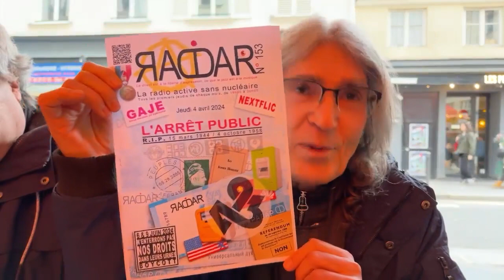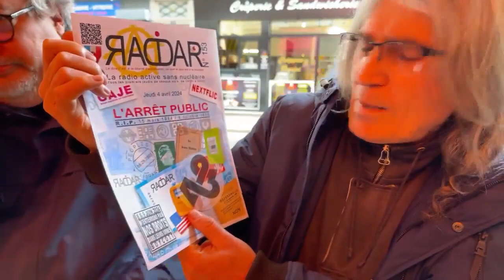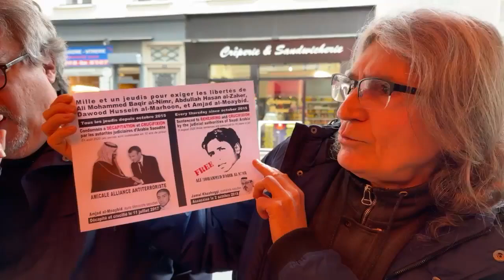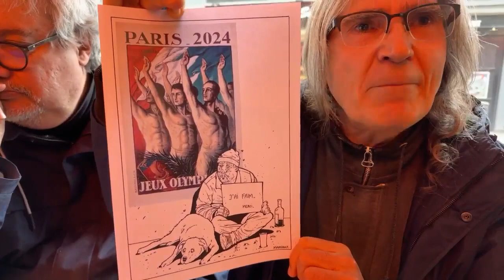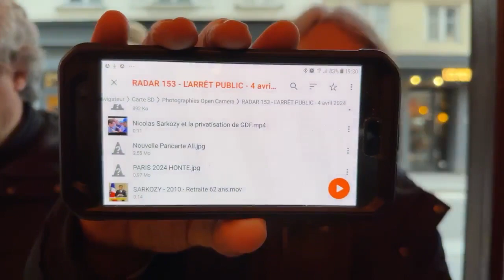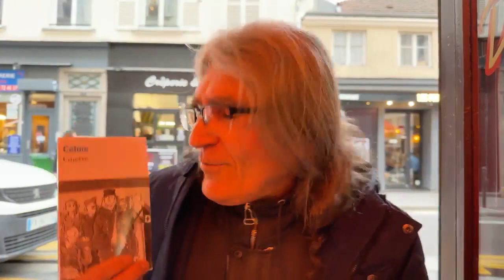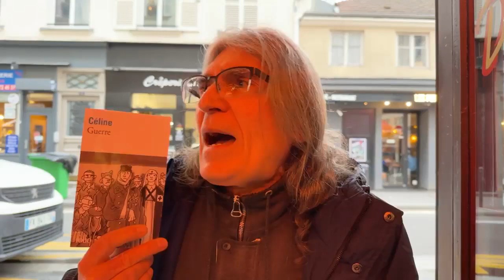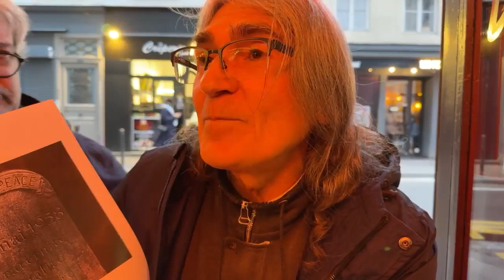Émission RADAR n° 153, du jeudi 4 avril 2024, intitulée « L'ARRÊT PUBLIC »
Émission RADAR n° 153, du jeudi 4 avril 2024, intitulée « L'ARRÊT PUBLIC », et sous-titrée « R.I.P. 15 mars 1944 / 4 octobre 1958 »  :

« …L’instauration d’une véritable démocratie économique et sociale impliquant l’éviction des grandes féodalités économiques et financières de la direction de l’économie… »

Programme du Comité National de la Résistance - 15 mars 1944

(Veuillez nous excuser pour la gêne occasionnée, nous avons oublié de mettre une bonnette sur le microphone, et malheureusement le vent soufflait en rafale en début d'émission)

Retrouvez-nous tous les premiers jeudis de chaque mois, en direct sur notre page facebook RADAR, de 19h00 à 20h00 :